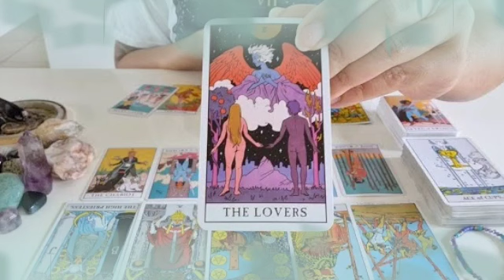برج السرطان من ٢٩ إلى ٩ ديسمبر ٢٠٢٢ || مش قادر يعثر على شخص مثلك🤫يموت من الحسرة عليك💔تواصل روحاني🔥